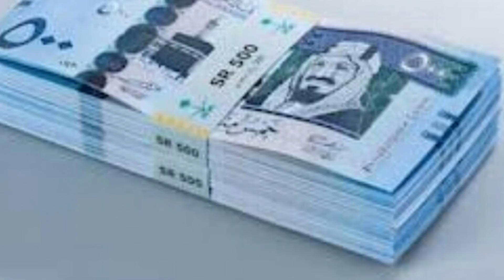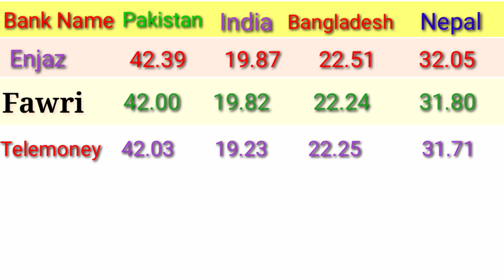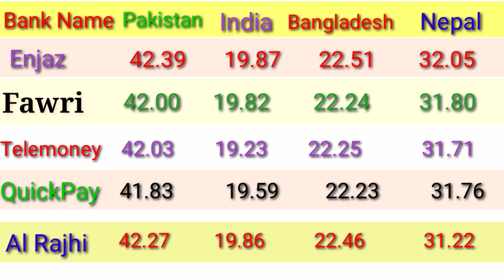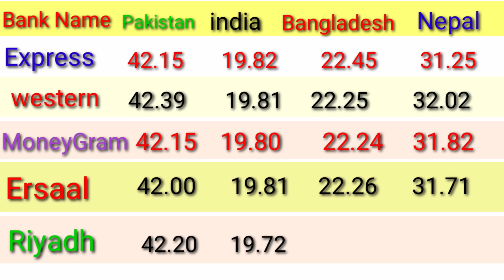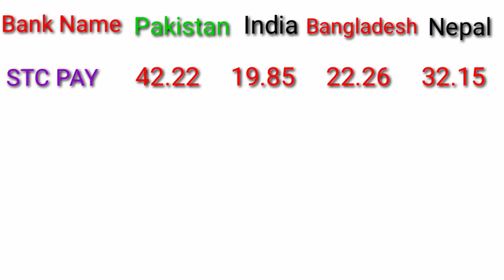RIYAL RATE IN PAKISTAN/ SAUDI RIYAL RATE IN PAKISTAN INDIA BANGLADESH NEPAL/ TODAY RIYAL RATE RATE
aaj_riyal_ka_rate